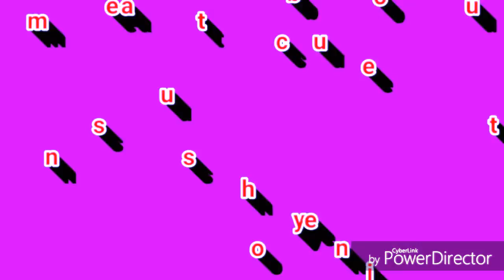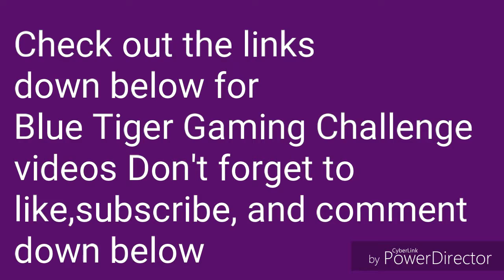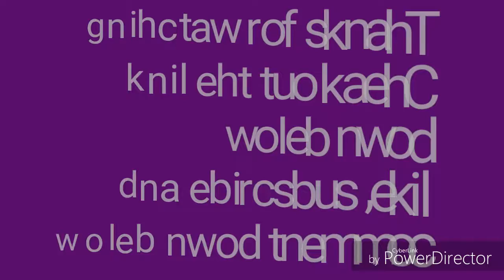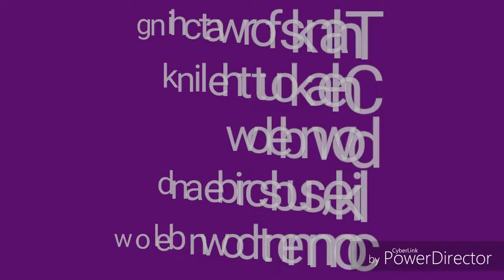Video of the day is: A music video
Leave a comment on what game,or video to challenge me on